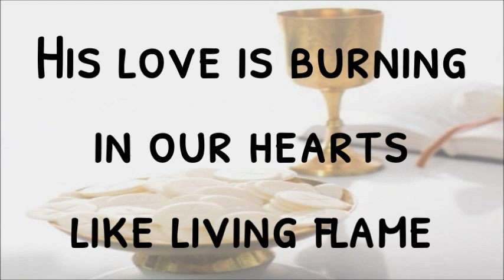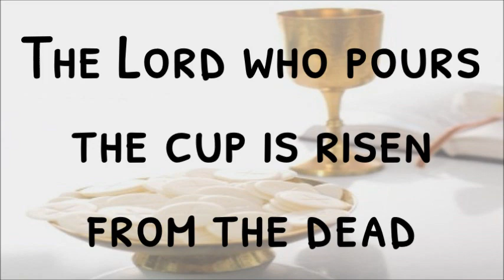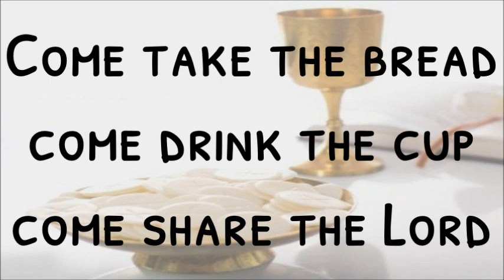Come Share The Lord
Word & Music by Bryan Jeffrey Leech
Arrangement by John Leavitt

Performed by Hal Leonard and Shawnee Press Church Choral